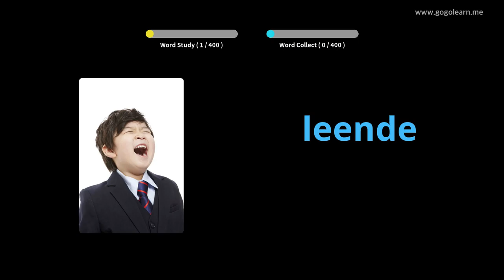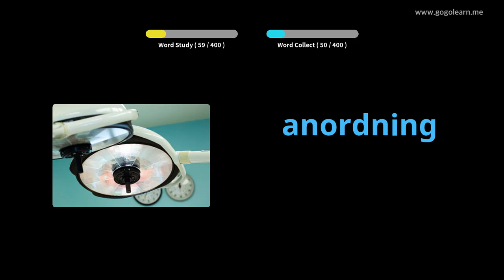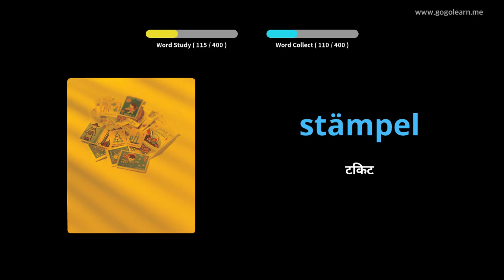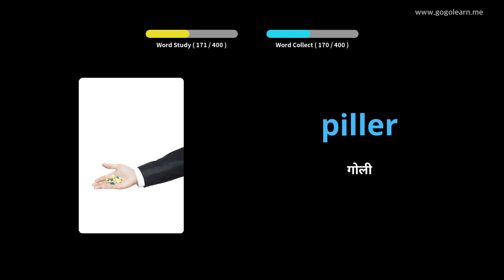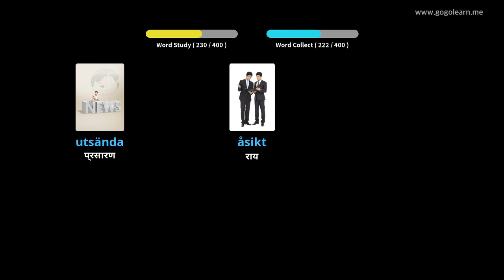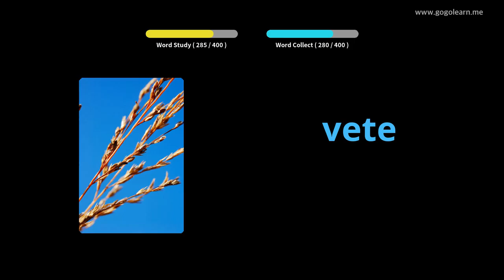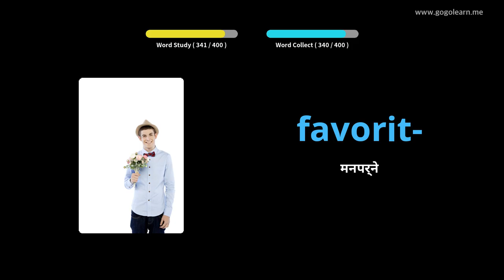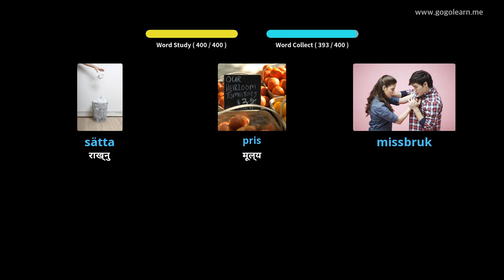स्विडेनी शब्दावली माध्यमिक विद्यालय। | Golearn